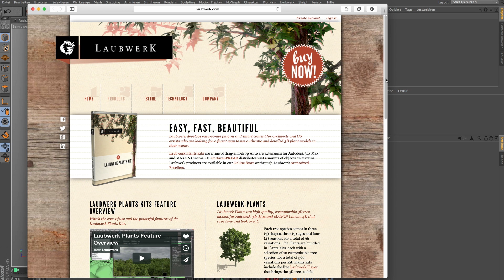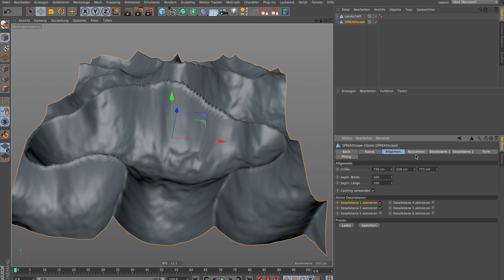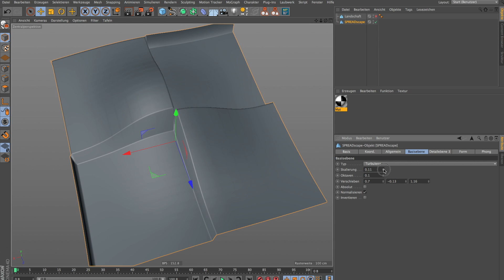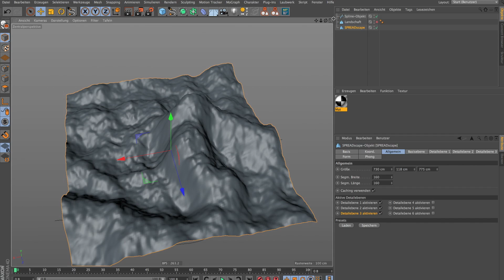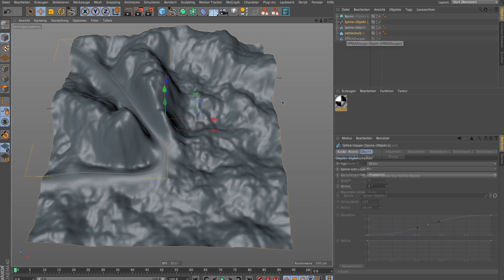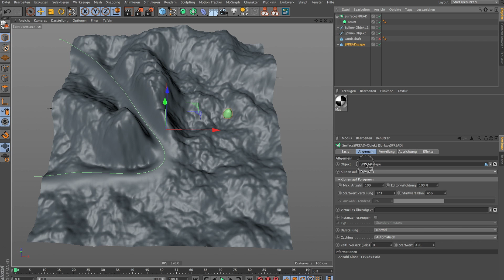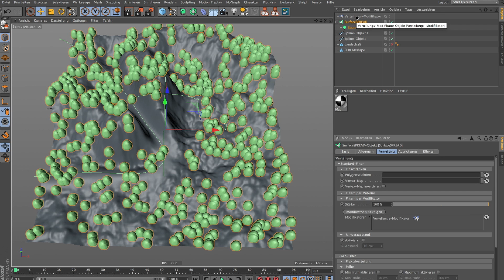LAUBWERK SurfaceSPREAD Tutorial Deutsch - 3/4 SURFACEscape EN Subtitles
Dieses Video-Tutorial zeigt weitere Features des Cinema 4D Plugin SurfaceSPREAD von Laubwerk. Speziell geht es in diesem SurfaceSPREAD Tutorial um die Verwendung des SURFACEscape Objekts.